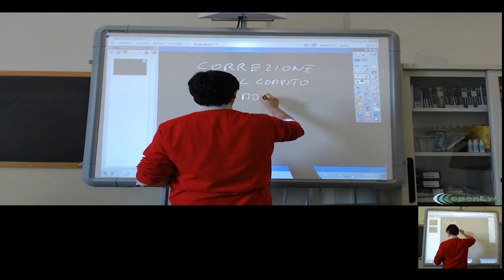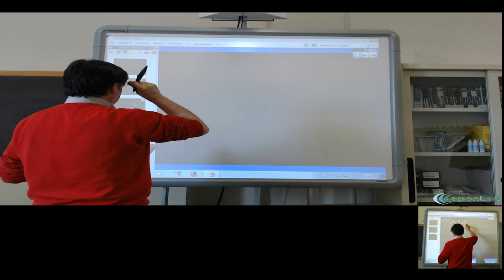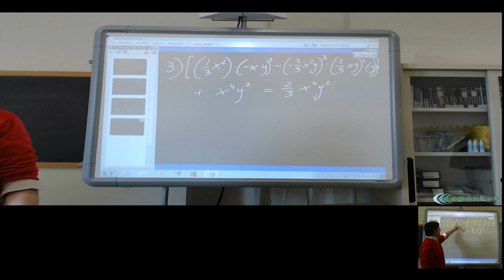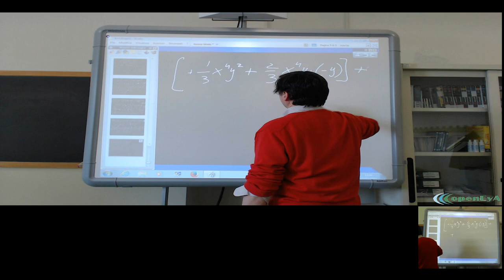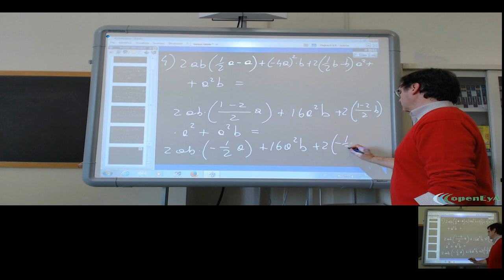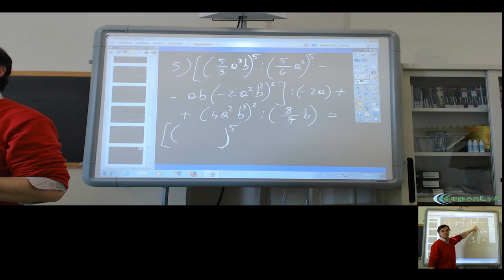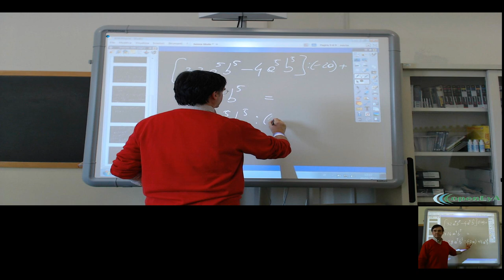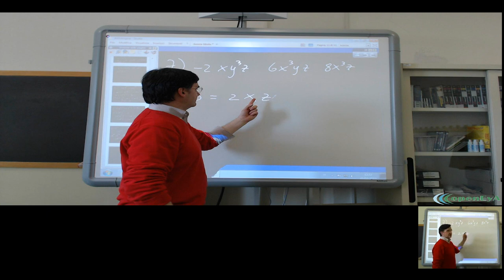Lez. 021. Correzione della verifica sulle espressioni con i monomi.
Correzione e discussione sulla verifica riguardante le operazioni e le espressioni con i monomio.